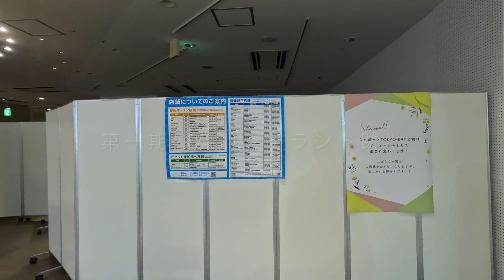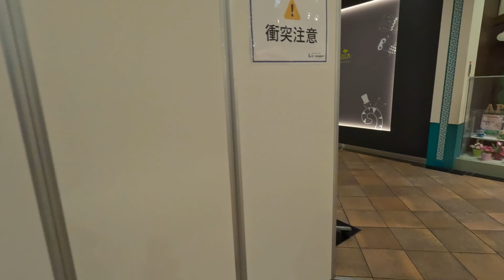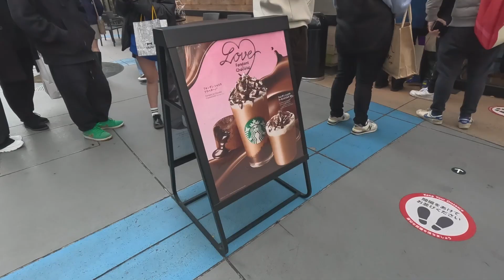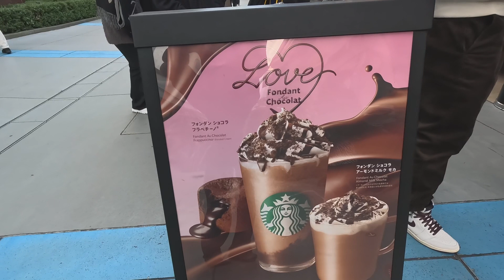ららぽの第一期ふなっしーランド跡地が閉鎖 ニュースに出てた足場倒壊現場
ニュースやワイドショーを賑わせた「足場が倒壊した現場」を見に行きました。外側に倒れなくて良かったですね。

0:00 朝のおさんぽ
1:28 足場が崩れた工事現場
3:03 ららぽーとの閉館部分を見に行こう
4:00 第一期ふなっしーランド跡地
6:06 おさんぽでスタバに寄ったよ
7:49 高級肉でしゃぶしゃぶ

59才と8カ月でビデオブログをはじめました。

2021年4月に定年を迎えましたが、住宅ローンが73才まであるので、働き続けなくてはなりません(^▽^;)

65才で年金を貰えるまでは、バスの運転手をするつもりです。

使用機材
カメラ
【GoPro HERO10 Black】
【DJI Pocket2】
【Apple iPhone12】
【SONY ZV-E10】

マイク
【ゼンハイザー MKE 200】
【SONY ECM-W2BT】

【ZOOM F2-BT】

編集
Adobe PremierePro
DaVinci Resolve